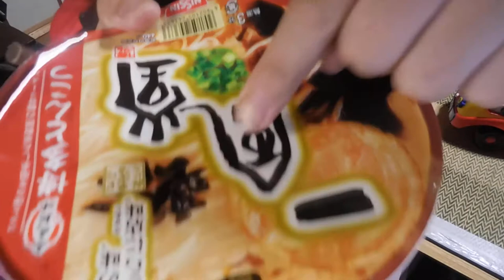【隠居TV】店味：マージャン店時代の「一風堂」の思い出